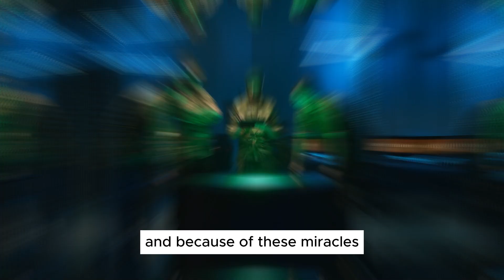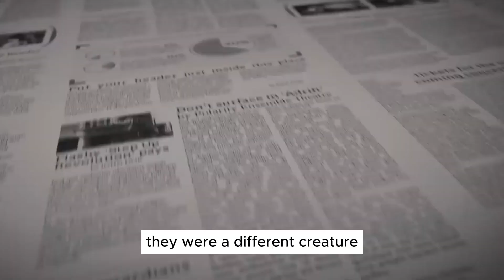ALLAH'S MIRACLE WAS SEEN BY ENEMY !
This Video is About ALLAH'S MIRACLE WAS SEEN BY ENEMY !